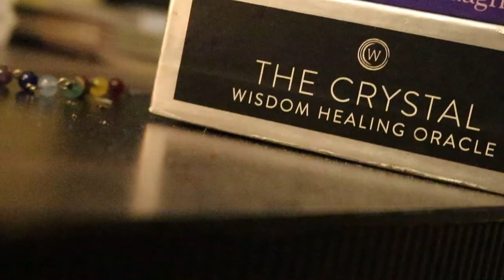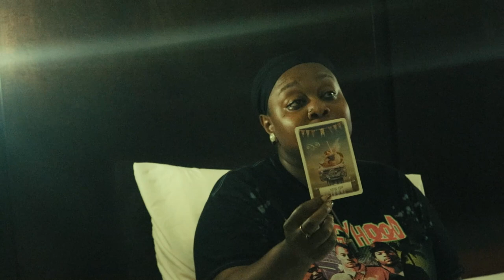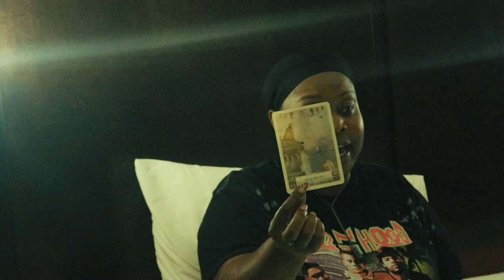Scorpio 💜1010 -Divine Orchestration💜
30 MIN- $95
45 MIN-$115
60 MIN-$135